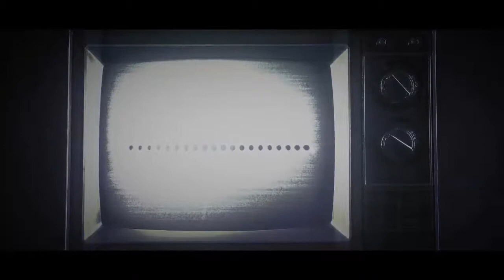Chroniques Pasta N°5 -Le bébé est bleu- [Feat. Neos]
BOOH !

Bien le bonsoir à vous ! Enfin, une nouvelle Chronique ! Et oui, ça faisait longtemps, et franchement je ne sais pas pourquoi je n'en ai pas fait plus tôt, mais peut être que c'est mieux, comme ça j'ai eu le temps de retravailler le format et la façon de faire de mes Chronique, parce que faut se le dire, c'était un peu caca avant ^^

Enfin bref, pour cette Chronique, j'ai demandé à deux personnes fortement sympathiques et talentueuses de participer, et je les remercie d'avoir accepté !

Sur ce, j'espère que cette nouvelle façon de faire vous plaira et que vous aurez la frousse de votre vie !

*CREDITS*
Vocal :

Dan (Yolo)